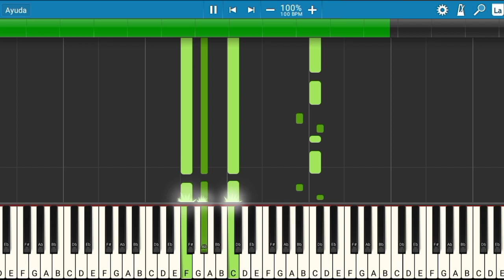Bad Bunny - Tití Me Preguntó | Piano Tutorial | Midi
Les presento el tutorial de cómo tocar la canción de Bad Bunny - Tití Me Preguntó.